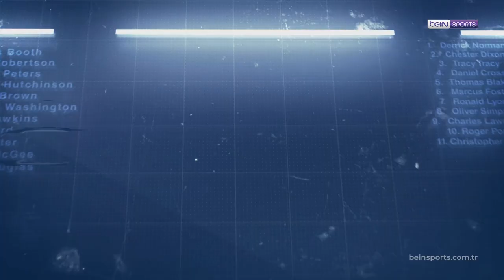Clear ile 10. Haftanın En İyi Golü: Galatasaray - Alexandru Cicaldau